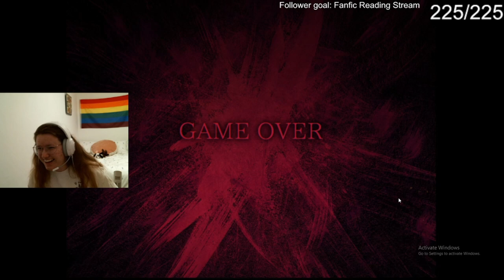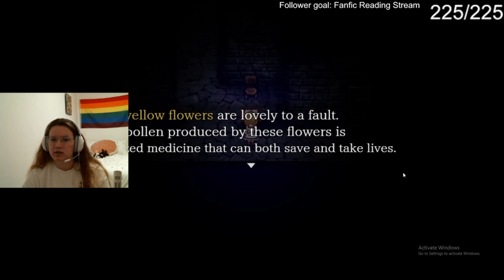I AM A PUZZLEMASTER || The Witch's House MV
Not gonna lie there were a few puzzles that chat had to help me out on...
Also this is the first time I sat down and did the subtitling myself so let me know if there are any mistakes or errors I should fix for next time!